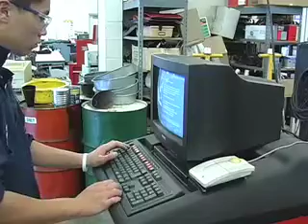Auto Technology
Edmonds School District CTE Intra-District Program